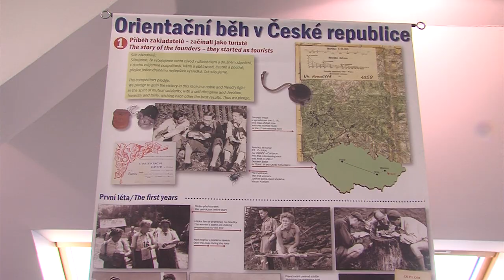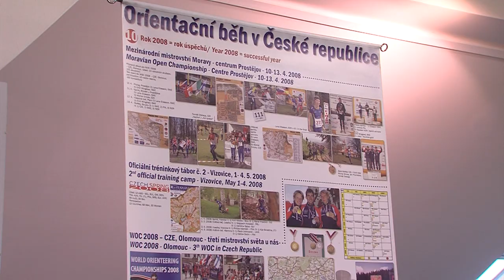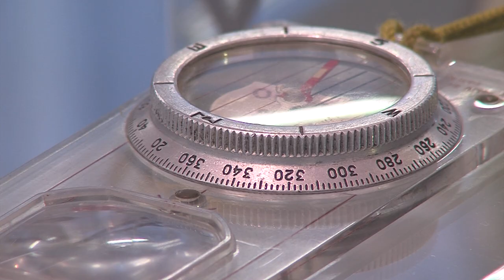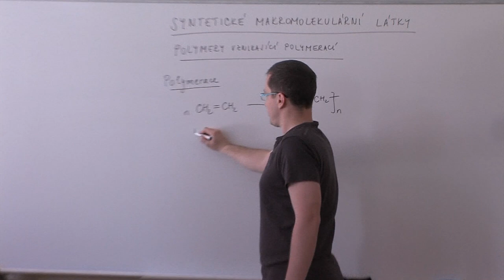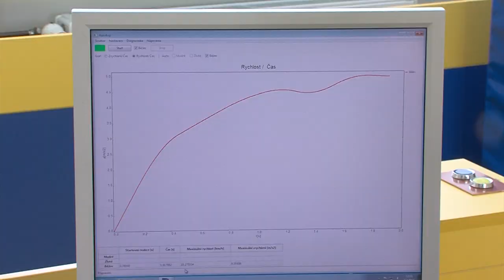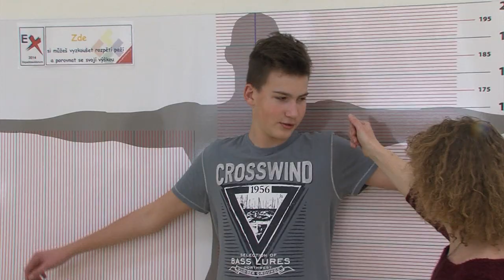Zpravodajství 10. 2. 2015